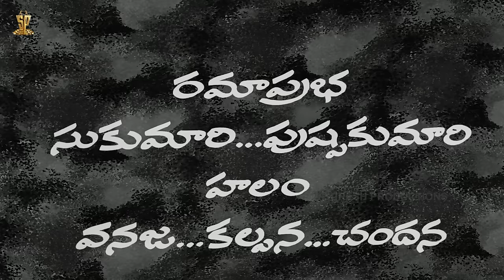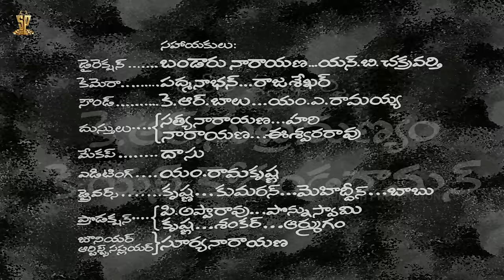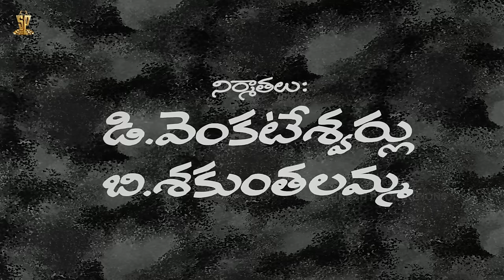Ammayila Sapadham Movie Full HD | Chandra Mohan, Ramakrishna, Chandrakala, Lakshmi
Watch : Ammayila Sapadham Movie Full HD | Chandra Mohan, Ramakrishna, Chandrakala, Lakshmi

Ammayila Sapadham is a Telugu movie released in 1975.  Produced by D. Ramanaidu under the banner of Suresh International, the film was directed by G. V. R. Seshagiri Rao . Ramakrishna, Chandramohan , Chandrakala and Lakshmi lead the film and Vijaya Bhaskar composed the music.